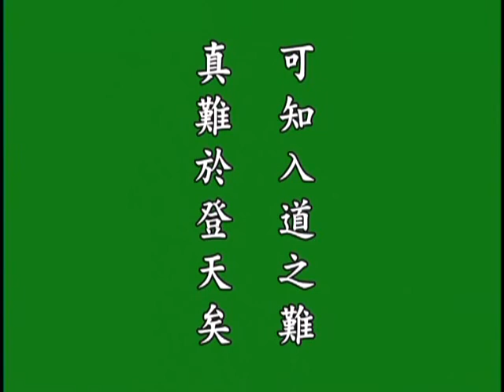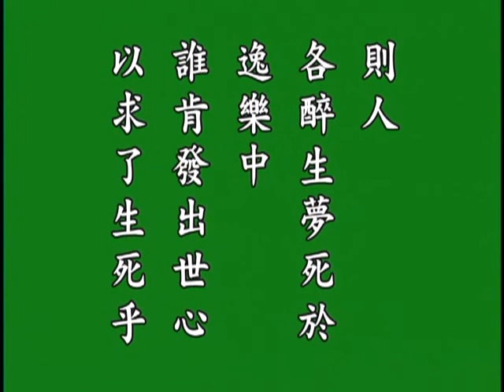《印光大師文鈔菁華錄》 【八、釋普通疑惑】 _ 08/10